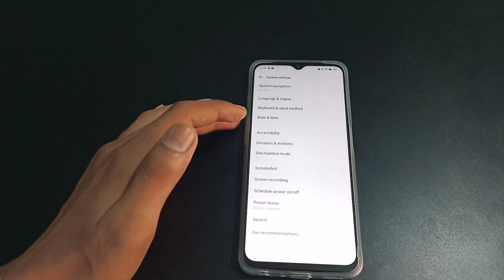How to on Double tap to wake or turn off screen realme narzo 50 5g /mobile ki setting kaise kare